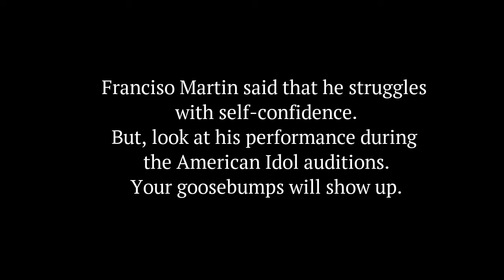Francisco Martin at American Idol Auditions (2020)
Franciso Martin said that he struggles with self-confidence.
But, look at his performance during the American Idol auditions.
Your goosebumps will show up.

SOURCES:
Lionel and Luke Try To Calm Francisco Martin's Nerves Before His Audition - American Idol 2020